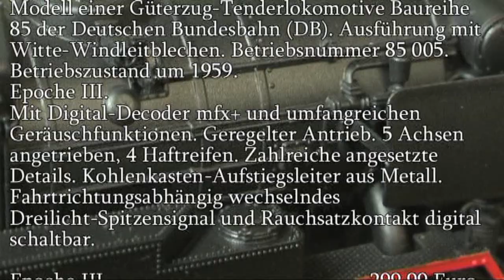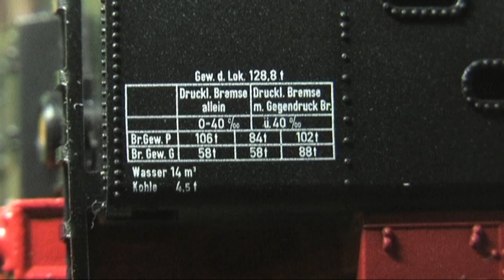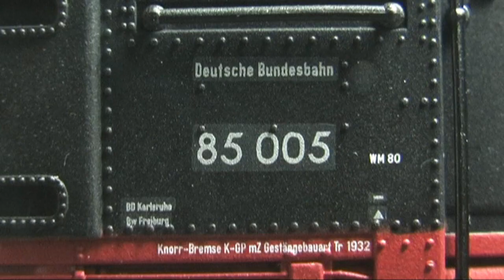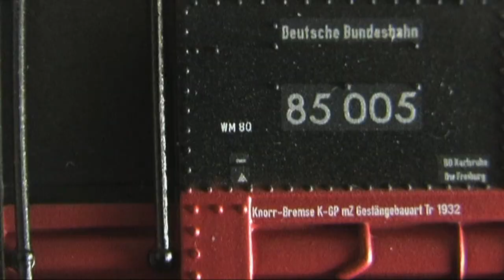Modellbahn-Neuheiten (670) Märklin 37099 BR 85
Mit Sounddecoder mfx+